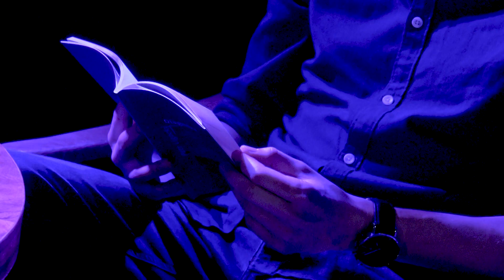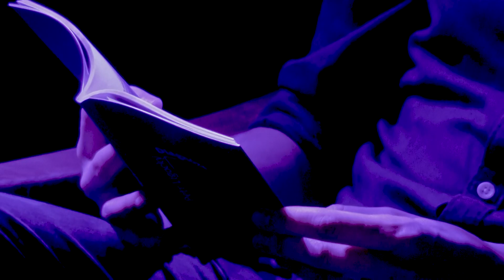Petr Ligocký | Literární pořad Harakiri #1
První díl literárního pořadu Harakiri je konečně venku! Prvním hostem je básník a překladatel Petr Ligocký. Ten vystudoval polonistiku na Ostravské univerzitě. Své texty dosud publikoval v časopisech Host, Pandora, Protimluv a Texty, dále se jeho básně objevily např. na webu Nedělní chvilka poezie a revue Ravt. Překládá také současnou polskou poezii. Od roku 2016 je redaktorem ostravského nakladatelství Protimluv a stejnojmenné revue a rovněž pracuje v regionálním oddělení Knihovny města Ostravy. Knižně mu vyšla sbírka básní s názvem Diagnóza (2020) a dvě publikace o hornoslezském malíři Józefu Sowadovi (2019; 2020).

Rozhovor 0:55
Autorské čtení 16:18

Literární pořad Harakiri je novou platformou stejnojmenné literární crew Harakiri Czurakami do které si moderátor Vasilios Chaleplis zve literární debutanty z celé České republiky. Zajímá ho, co je inspiruje k jejich tvorbě, jakým dalším aktivitám se kromě psaní věnují a co zrovna chystají. To vše v přátelském duchu – nechybí ani troška nadsázky a peprného humoru. Rozhovor vždy doplní scénické čtení z aktuální tvorby autora/autorky.

TITULKY
Host: Petr Ligocký

Moderátor: Vasilios Chaleplis
Režie a střih: Vladislav Hroš
Světlo a zvuk: Adam Tomáš
Kamera: Vladislav Hroš a Linda Wojnarová
Kulisy: Jana Macečková
Znělka a zvuk: Vasilios Chaleplis

Partneři: Ministerstvo kultury ČR

Provoz z.s., 2021